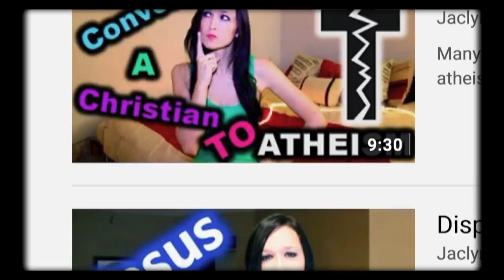Before the Second Coming of Christ, This Happens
Update: We are now working on a needed sequel to Law of Christ Documentary Therefore, the Rise of Antichrist documentary will come after January 2021.

•  All credits will be included in each upcoming documentary. Trailer music by Ambassadors of Christ Network